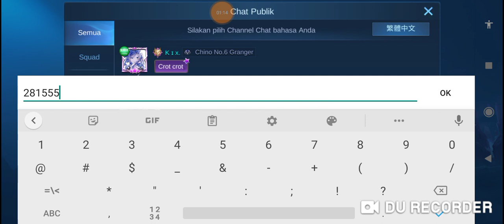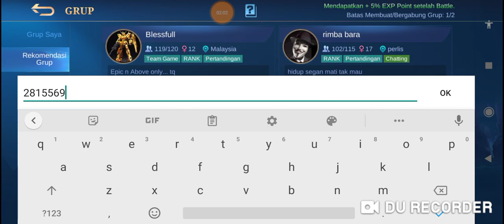CARA JOIN GROUP PROT MJ DALAM ML GROUP WHATSAPP DI DISCUSSION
group whatsapp